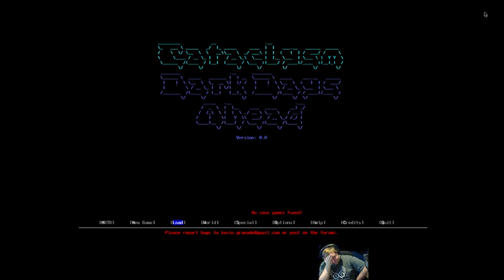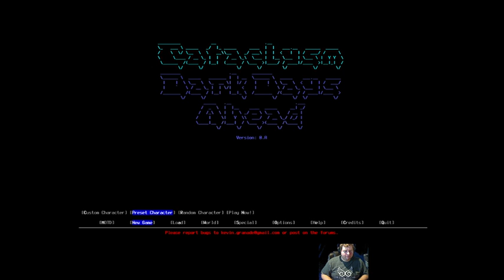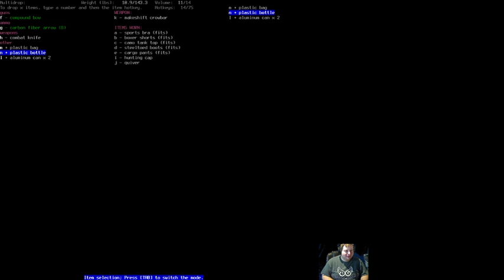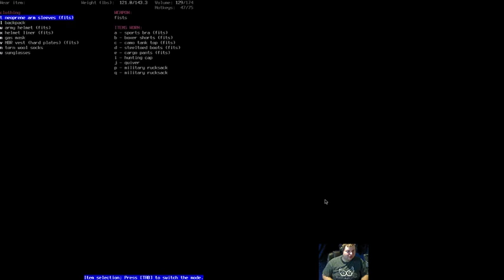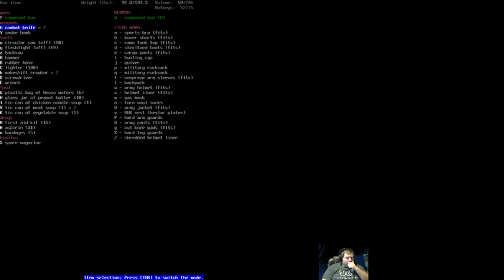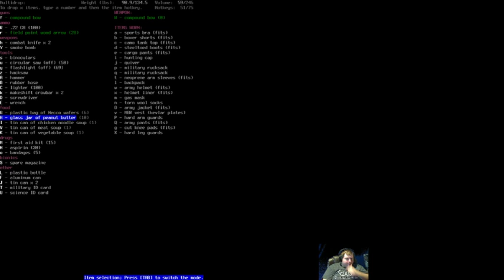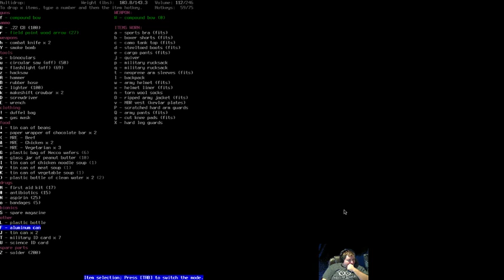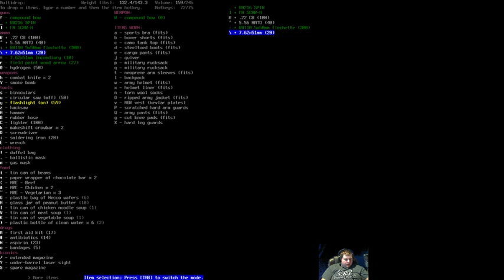Silver's Live Cataclysm Dark Days Ahead Insanely Awesome LP (New 0.A Build!) Part 3/3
The recording of my live twitch playthrough with the new 0.A build, usually i wouldn't upload a live session however the second character/world was so mind blowingly awesome i just had to, i hope you enjoy.